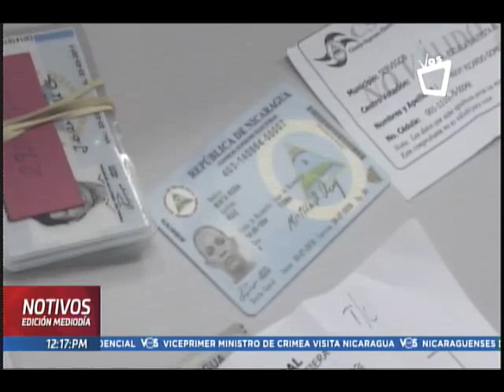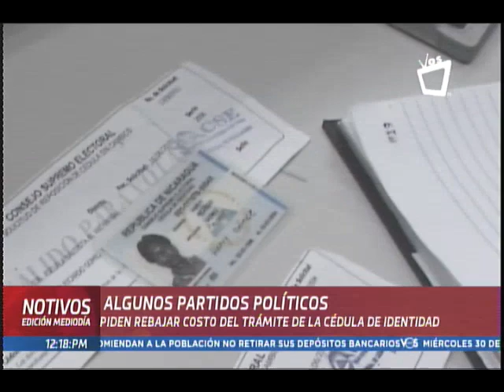NOTIVOS ALGUNOS PARTIDOS PIDEN REBAJAR COSTO DE CEDULA DE IDENTIDAD 30 JUNIO 2021